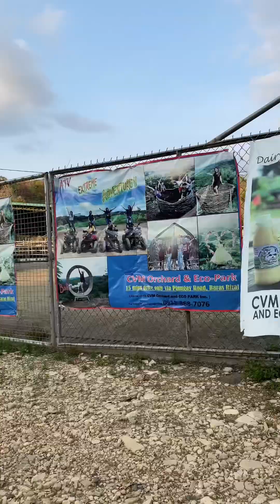CVM Orchard & Ecopark Camping Day 2 & 3